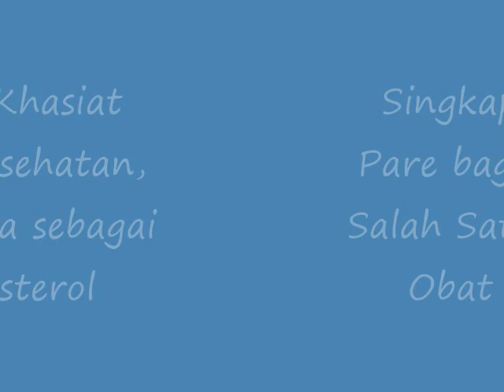Cara Perawatan Wajah Berjerawat Berminyak setelah Peeling